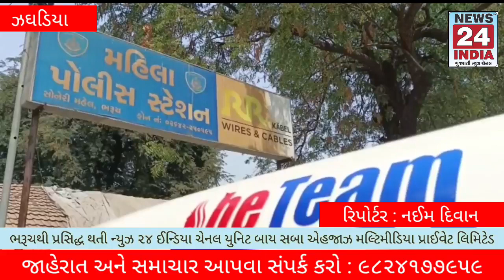ઝઘડિયા ખાતે નેત્રહીન મહિલાની મદદે અભયમ આવી